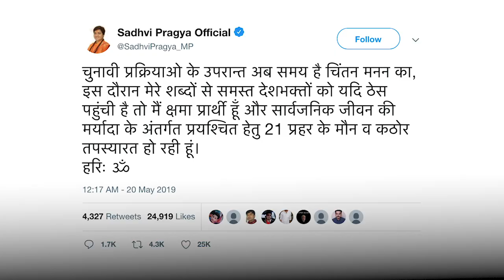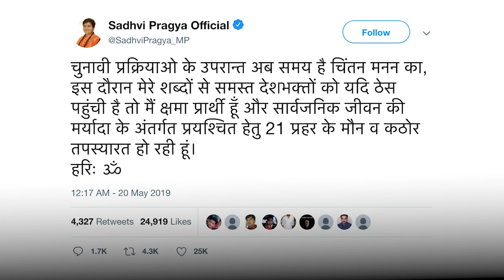Despite controversies, Pragya Singh Thakur set to win | Election Results 2019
Pragya Singh Thakur who was fielded by the BJP to contest from Bhopal featured in multiple controversies during her election campaign.